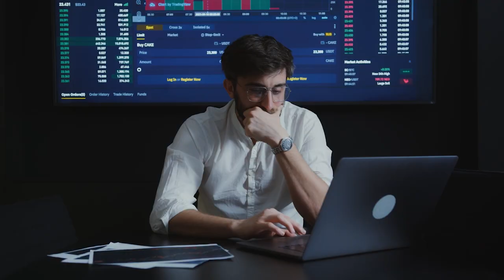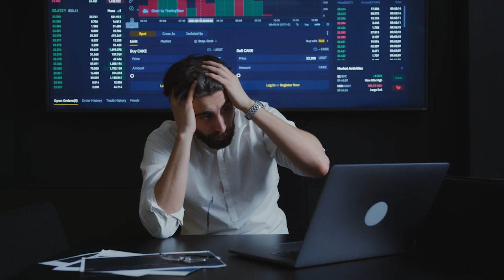Austin Hankwitz: Content Creation & Personal Finance & Investing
Austin Hankwitz, personal finance & investing content creator, joins Michael and Elliott on the first episode of the Social Wealth Podcast! Austin shares how his account went viral on TikTok during the start of the pandemic! Featured on CNBC, NY Times, WSJ & Bloomberg, Austin shares his magic sauce and tips & tricks for how you can have a rock solid finance & investment portfolio.

Welcome to The Social Wealth Podcast, where we help you build your personal brand and leverage it to grow your business and achieve financial freedom.

Tune in to learn more about building your personal brand and leveraging It to build wealth, and don't forget to subscribe to our channel for more valuable content on personal branding, entrepreneurship, and wealth-building strategies.